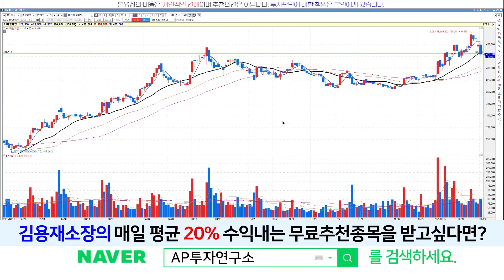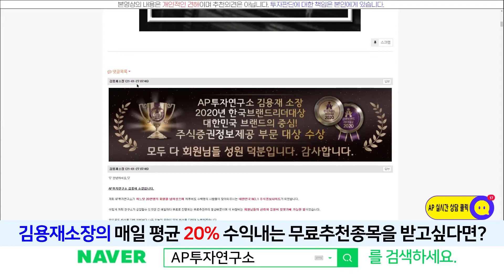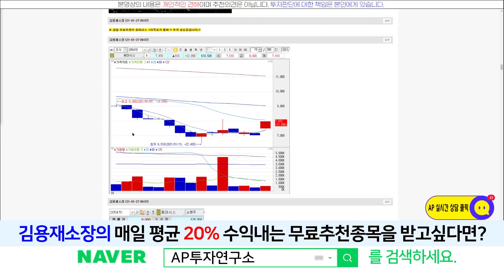CJ제일제당(097950) - 기업가치에는 문제가 없기때문에 다음주 반등을 기대해 보자.